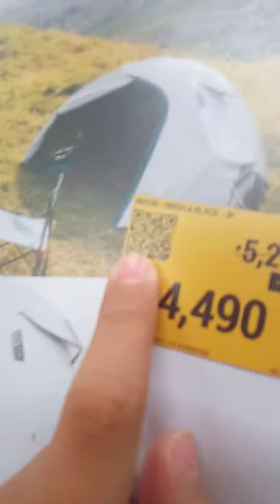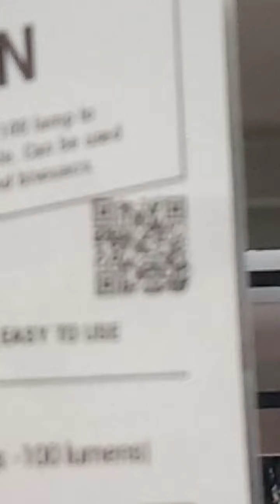Decathlon All Sports at Festival Mall Alabang